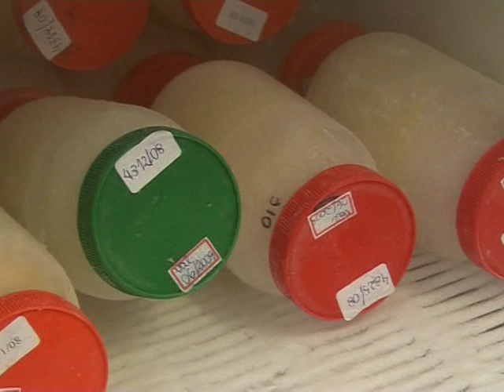Die größte Muttermilch-Bank der Welt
Brasilien hat eines der größten Muttermilchprogramme der Welt: Die Arbeit von fast 200 Sammelstationen im ganzen Land wird an einer Klinik in Rio de Janeiro koordiniert. Zehntausende Liter Milch werden jedes Jahr gesammelt. Mit einer Anzeigenkampagne wirbt die Regierung für das Programm. Unter anderem soll es verhindern, dass sich Babys von HIV-infizierten Müttern mit dem Virus anstecken. 135.000 Babys wird jedes Jahr geholfen.